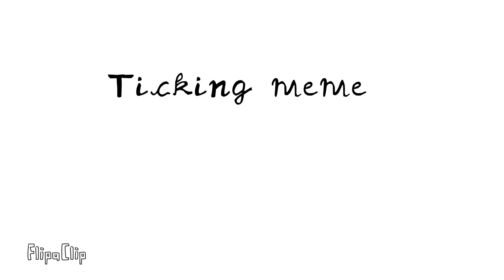Ticking meme (WIP 1)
I've decided to do this meme (since its the first meme I've ever done) and I'm gonna be doing these WIPS so like and subscribe and also hit that bell if you do like this vid (at least its not cringy?)